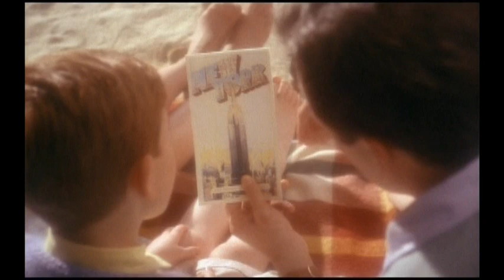James e o Pêssego Gigante - Abertura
James e o Pêssego Gigante
Título original: James and the Giant Peach

O filme anglo-estadunidense é um misto de live action e stop-motion do gênero fantasia, produzido em 1996 por Tim Burton para os estúdios Allied Filmmakers, Skellington Productions Inc. e Walt Disney Pictures. O roteiro é baseado em livro de Roald Dahl com o mesmo título.

Direção: Henry Selick
Produção: Tim Burton, Henry Selick e Denise Di Novi
Roteiro: Karey Kirkpatrick, Jonathan Roberts e Steve Bloom

VERSÃO BRASILEIRA

Estúdio: DELART, Rio de Janeiro
Direção e tradução: Telmo Perle Münch
Direção musical: Marcelo Coutinho

Vozes de:

Diego Larrea - James
Darcy Pedrosa - Velho
Maria Helena Pader - Tia Espanca
Ida Gomes - Tia Esponja
Pádua Moreira - Gafanhoto
Mauro Ramos - Centopeia
Selma Lopes - Joaninha
Yeda Alvim - Vagalume
Geisa Vidal - Aranha
Isaac Schneider - Minhoca
Dario de Castro - Pai de James
Vera Miranda - Mãe de James